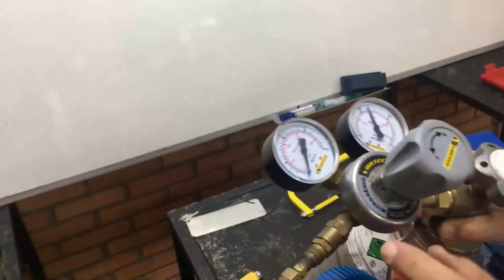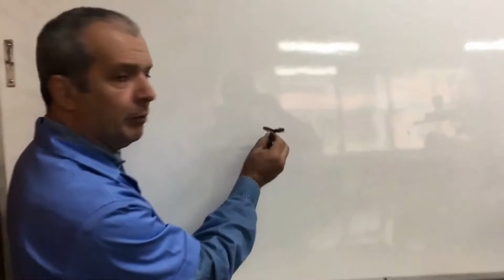Procedimento de brasagem de tubos de cobre para linhas de refrigeração e climatização